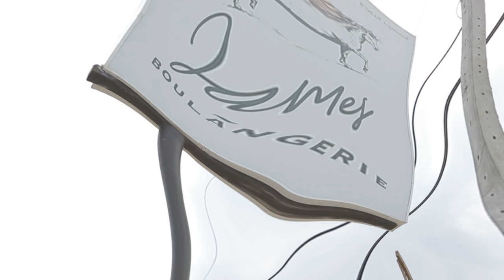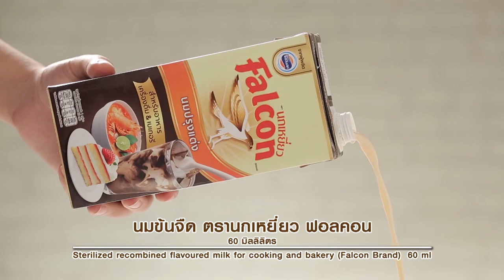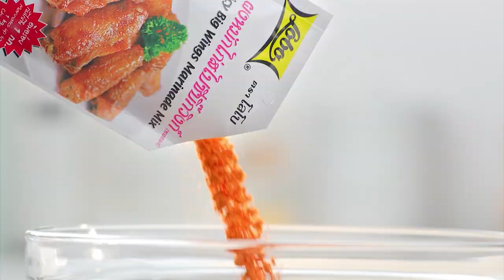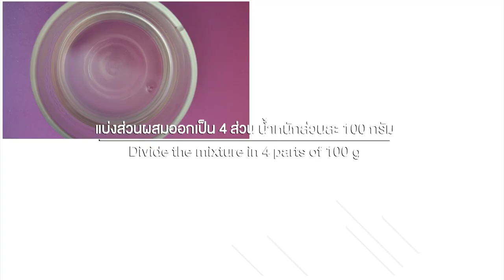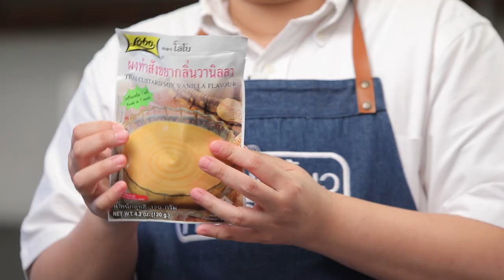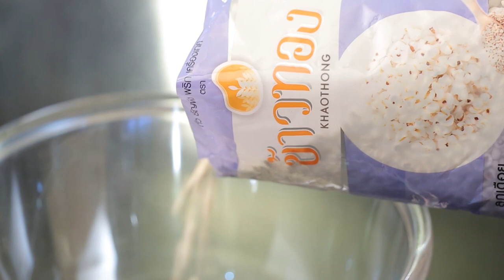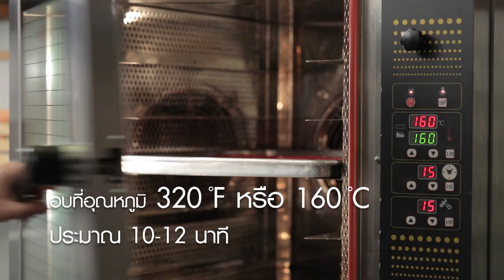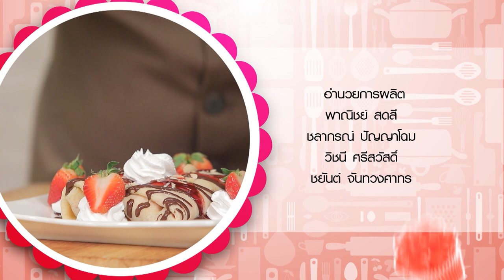รายการ "อดเปรี้ยวกินหวาน" อ.ยิ่งศักดิ์&ครอบครัว ขอเสิร์ฟความอร่อย และพาชิมร้านเด็ด EP.118 [FULL]